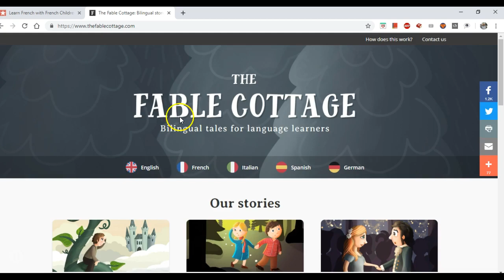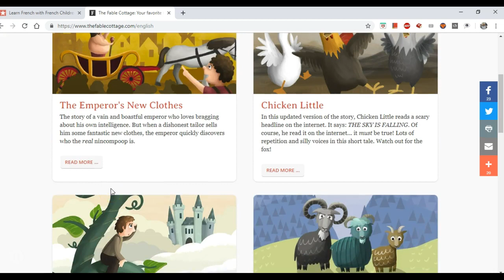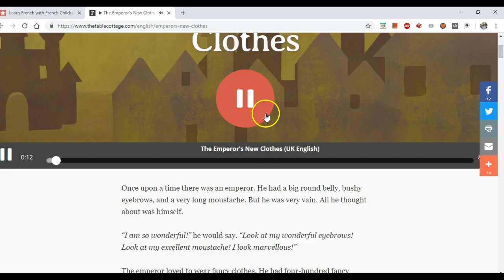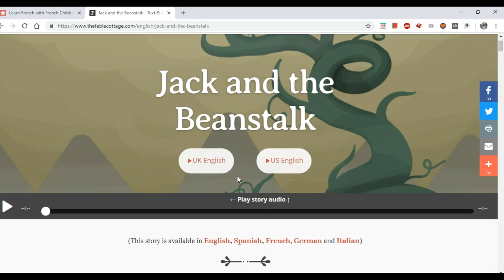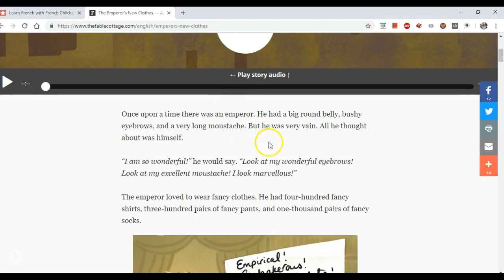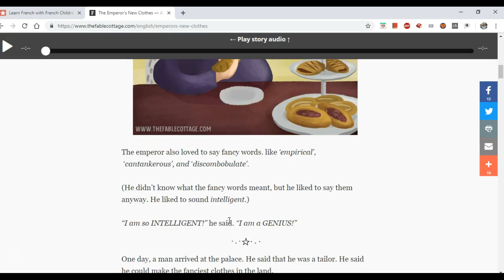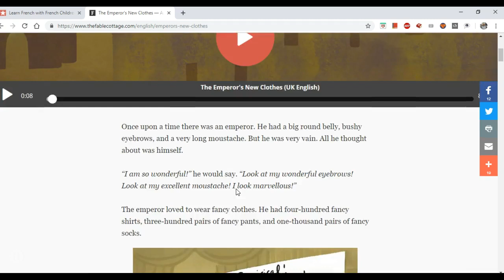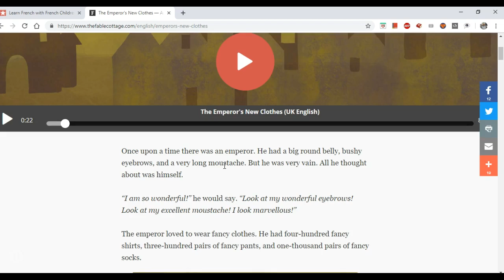סיפורים מגניבים וקבצי שמע באתר אחד מומלץ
בסרטון הזה אני ממליץ על האתר:
האתר הזה מכיל סיפורי ילדים באנגלית שמלווים בקבצי שמע. ההקראה באיכות ממש טובה.
אימון אישי להצלחה באנגלית - מפגש הכרות ללא תשלום:
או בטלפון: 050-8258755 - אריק